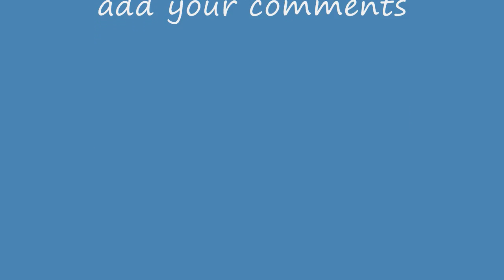asstonich crew freestyle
a moule centre robert loyson